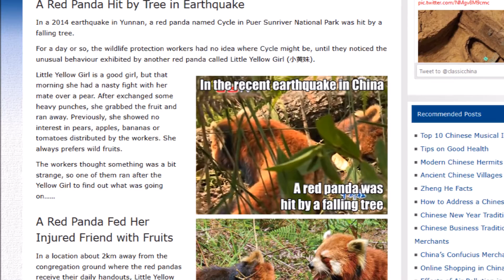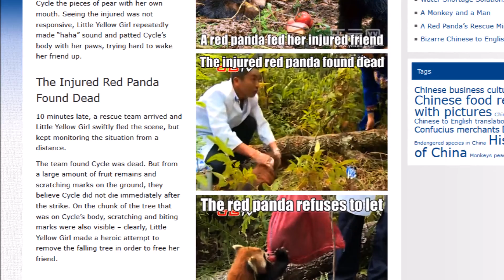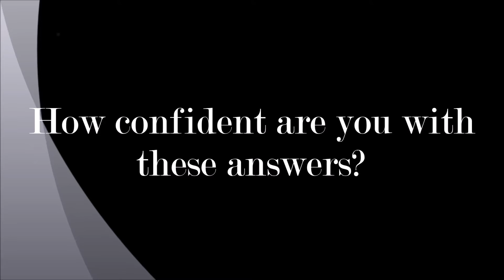PSY3HAR Assignment-Red Pandas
PSY3HAR summer school 6 minutes oral presentation